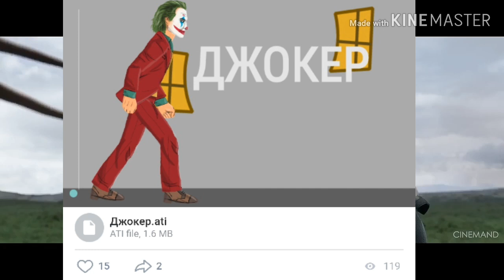how to download joker drawing cartoon 2 tecknical group movie mohammad channal me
Tecknical group movie Mohammad

My playlists drawing Cartoon 2 link

Youtube channal ko kese grow kare or videos full t